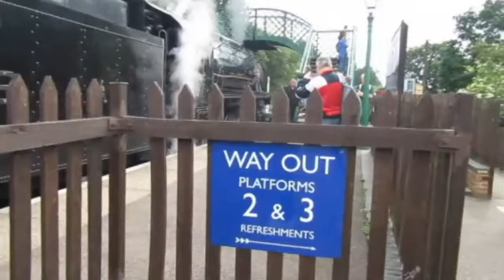ongar steam 3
copyrights belong to no copy right
NOTICE: I do not, in any way, claim to be the owner of the songs. The rights of the songs are held by the respective artist(s), producer(s) and/or record label(s).